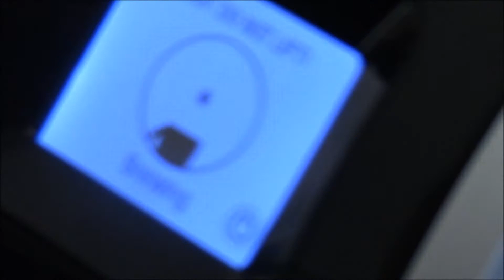Erase Me Uninformed - Episode 1, Part 3/1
Starring Bryce Obstetrician
Parody of Color Me Informed, by Oilin' Boys